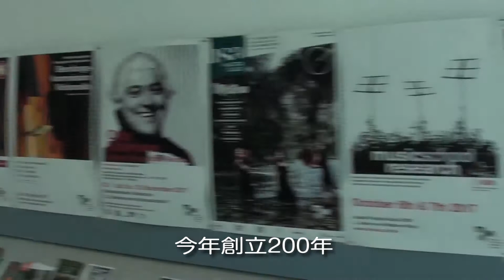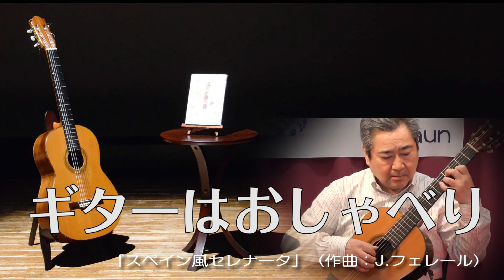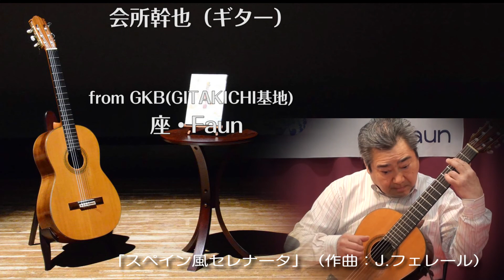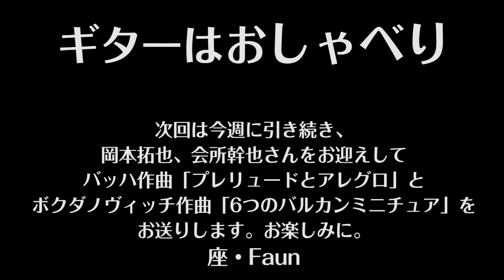ギターはおしゃべり 130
「ウィーンからの便り」と題して
岡本拓也、会所幹也さんをお迎えして、
テレマン作曲「ポーランド組曲」より
Le Ris、Rigaudon、Gigueの３曲を